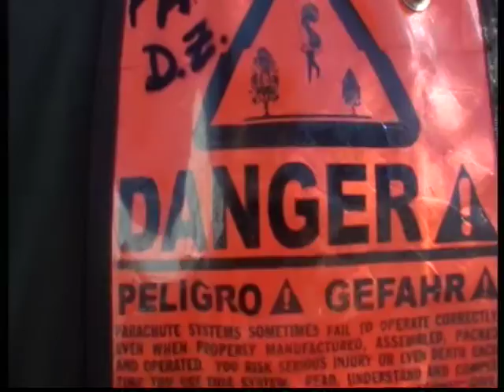Ely paratrooper 2013 sbarco a fano.